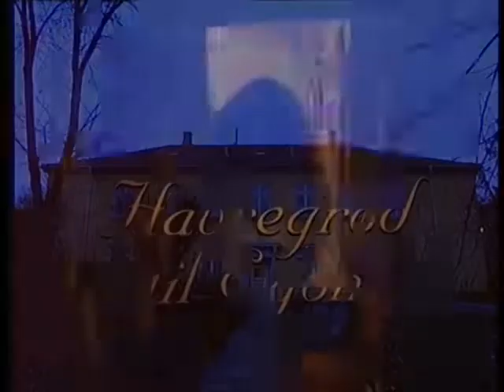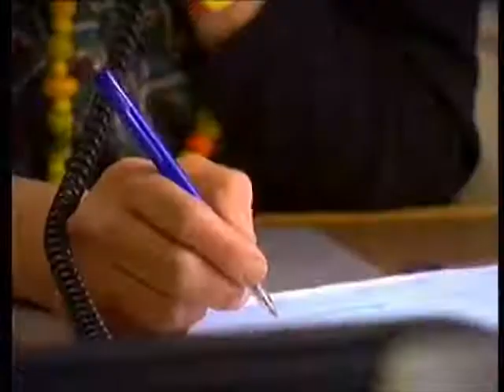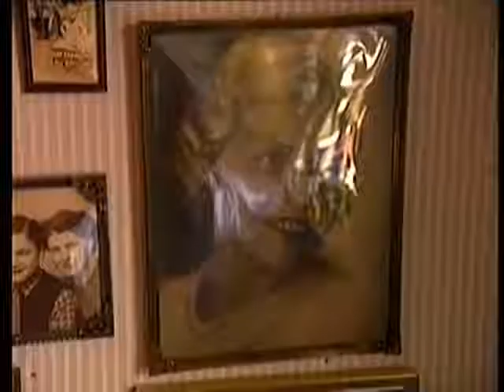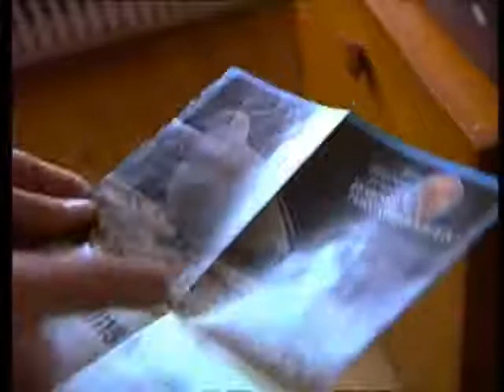Havergrød til Egon